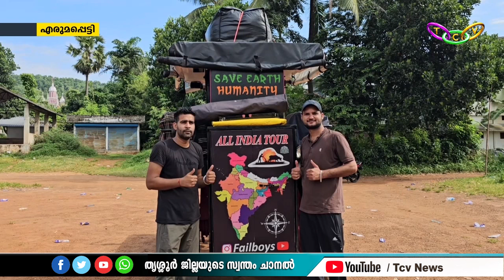ഭാരത് പര്യടനത്തിന്റെ ഭാഗമായി പഞ്ചാബ് സ്വദേശികളായ അജയ്, വിപിന്‍ എന്നിവര്‍ ജില്ലയിലെത്തി